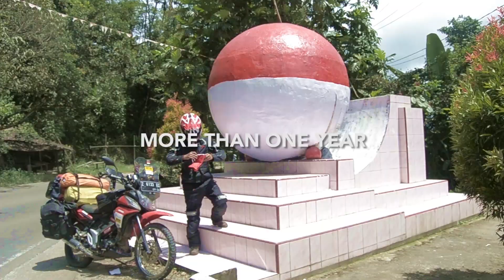Melintasi Salah Satu Jalan Raya Tertinggi Di Indonesia - EKI Keliling Indonesia Eps. 93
Ekspedisi Khatulistiwa Indonesia adalah touring keliling Indonesia dengan menggunakan sepeda motor selama lebih dari satu tahun untuk mengeksplorasi keberagaman Indonesia melalui media audio visual.

Dukung perjalanan Ekspedisi Khatulistiwa Indonesia dengan cara membeli Merchandise atau Donasi :

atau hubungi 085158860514